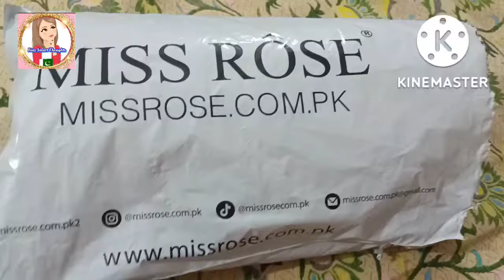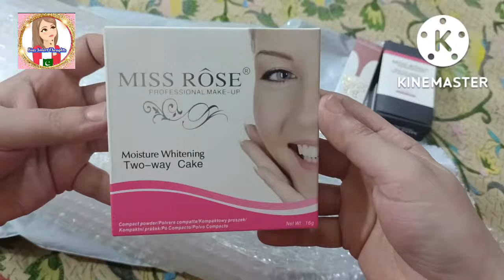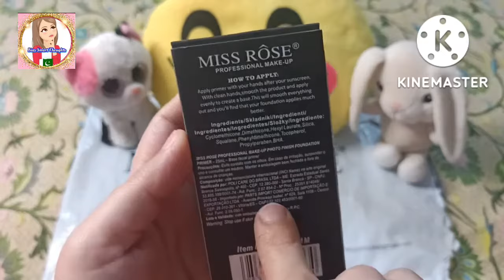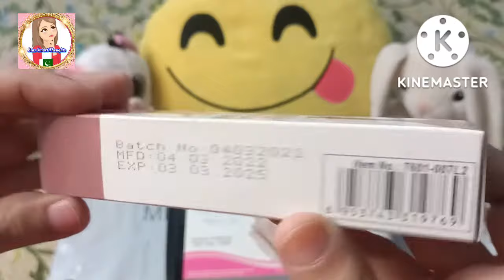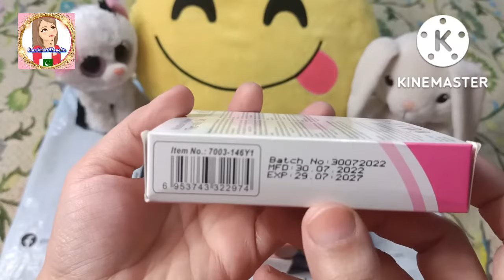Miss Rose Cometics review|| Miss Rose Cosmetics Mega Sale upto 75% off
This video is all about Miss Rose cosmetics and professional Makup maga sale started upto 75% off

Bias Smart Thoughts